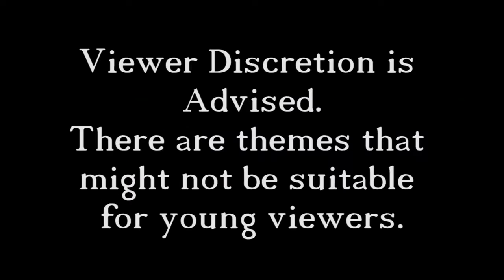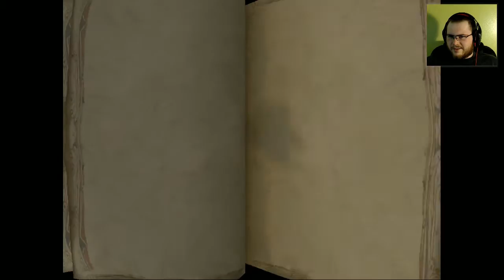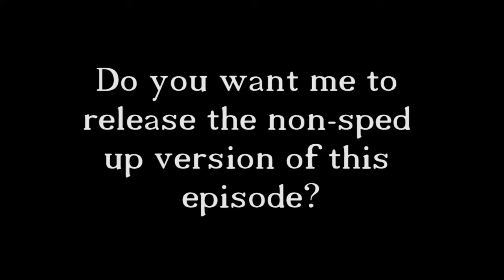The Bard's Tale - 9 - Fight in Finn's Forest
In this episode we fight to claim the land around Finn's Town, that way we can get the gift the people of that town promised us, unfortunately it was a trap and now we are stuck trying to save a few prisoners.